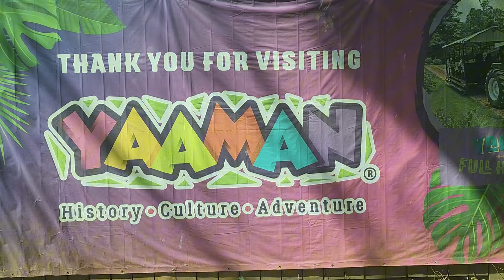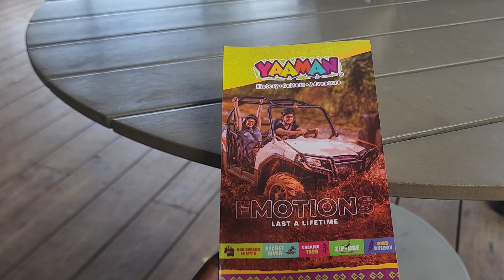Baecation Day 4